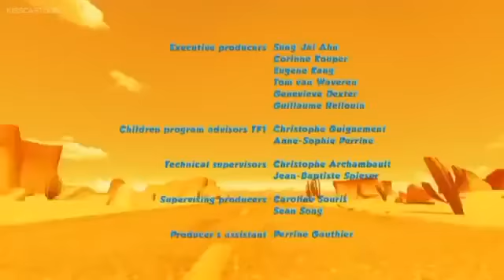OSCAR OASIS HFTRHCP